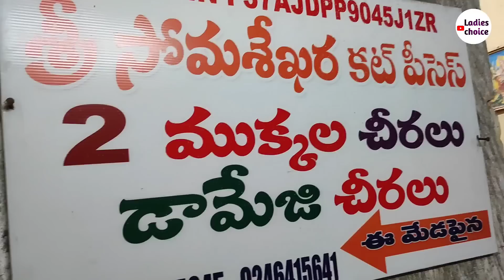అతి తక్కువ రేటుకు మన విజయవాడలో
Address:-
Somashekaracutpieces
Gudivada vari veedi
sivalayam street
onetown
Vijayawada